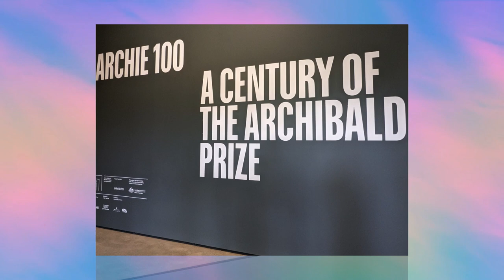Archie 100 - A Century of the Archibald Prize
'Archie 100: A Century of the Archibald Prize' exhibited at Home of the Arts in 2023 and presented an exhibition not just of prize winners, but a collection of Archibald entries that represent how the face of society and the prize itself have changed over the past one hundred years.
Commencing in 1921, the 'Archies' have endured world war, the great depression, social and political upheaval and more recently, a global pandemic.
It is Australia's longest running, most prestigious, and highly controversial portrait prize. And this exhibition in the spectacular new HOTA Gold Coast Art Gallery space was well worth a look 👌

Featured Portraits in order:
1. Grandma Lum Loy by Geoff la Gerche, 1979
2. Matron MacIntosh, Lidcombe Hospital by Eric Wilson, 1944
3. Equestrian Self-Portrait by William Robinson, 1987
4. Art, Life and Other Things by Brett Whiteley, 1978
5. Captain S After Afghanistan (Detail) by Ben Quilty, 2012
6. Captain S After Afghanistan by Ben Quilty, 2012
7. The billy boy by William Dobell, 1943
8. Barry Humphries in the character of Mrs Everage by John Brack, 1969
9. Barry Humphries by Louise Hearman, 2016
10. John Howard by Josonia Palaitis, 1989
11. Burnum Burnum by Kerrie Lester, 1991-92
12. Barry Humphries (Detail) by Louise Hearman. 2016
13. Mr Georges Mora by Caroline Williams, 1988
14. Molly Meldrum by Wes Walters, 1983